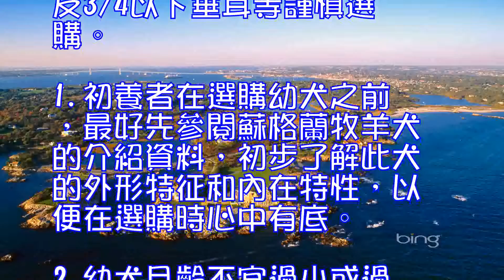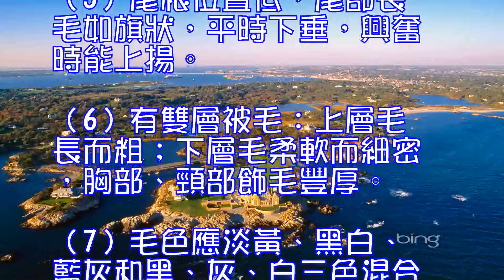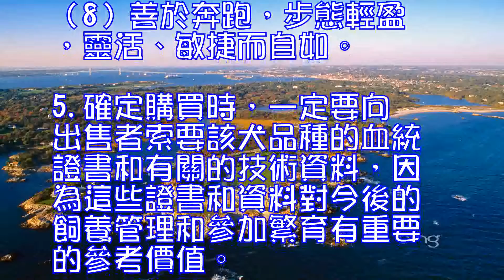蘇牧的選購要點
選購要點：出生一年以上的公犬出現兩陰伏睪丸；缺乏蘇格蘭牧羊犬特有的性格；缺齒5顆以上；牙齒極端的不正咬合尤其是下顎突出；單睪丸；頭部有顯著缺點；被毛有明顯的卷曲；步行中尾巴朝背上卷起；直立耳以及3/4以下垂耳等謹慎選購。
1.初養者在選購幼犬之前，最好先參閱蘇格蘭牧羊犬的介紹資料，初步了解此犬的外形特征和內在特性，以便在選購時心中有底。
2.幼犬月齡不宜過小或過大，以選2—3個月齡的最合適，這樣月齡的幼犬較容易調教。
3.要選購精神飽滿、雙眼有神、外貌美觀、無任何疾病的健壯幼犬，千萬不能選同窩中個體最小的犬，這種犬因先天不足，日後難以養好。
4.要選體形基本符合本品種各項特征的，具體要求如下：
（1）頭蓋平坦，頭如楔形，吻不尖，鼻色黑，門齒剪狀咬合。
（2）耳小、眼小，兩者皆為深栗褐色。
（3）胸深而背部結實，具有獅形背。
（4）四肢直而強勁有力，腳呈卵圓形，跗關節較低。
（5）尾根位置低，尾部長毛如旗狀，平時下垂，興奮時能上揚。
（6）有雙層被毛:上層毛長而粗；下層毛柔軟而細密，胸部、頸部飾毛豐厚。
（7）毛色應淡黃、黑白、藍灰和黑、灰、白三色混合。
（8）善於奔跑，步態輕盈，靈活、敏捷而自如。
5.確定購買時，一定要向出售者索要該犬品種的血統證書和有關的技術資料，因為這些證書和資料對今後的飼養管理和參加繁育有重要的參考價值。如了解選購對象的父本和母本血統，在配種時可以避免近親交配，以免繁殖出劣種犬。此外，還應索要預防註射證書，以及買賣雙方簽字的轉讓證書等。